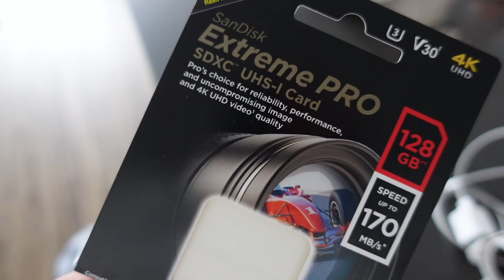HAUL ZARA KIDS + UN REGALO PARA MI ESPOSO Y NO LE GUSTO / ESTILOCHICVLOGS